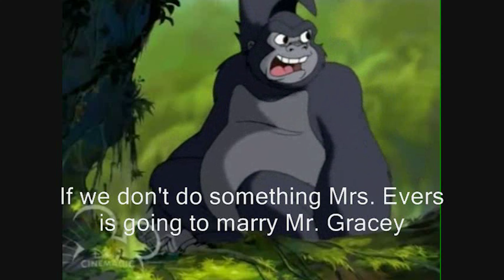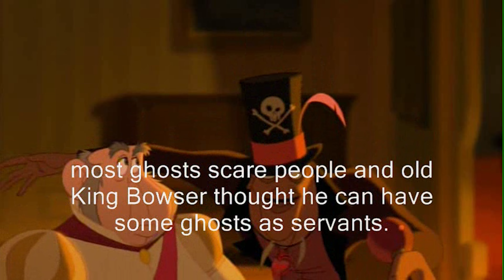Winnie the Pooh visits The Haunted Mansion Part 7 clip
The rest of the sound was missing, so I used some fitting music (I think).